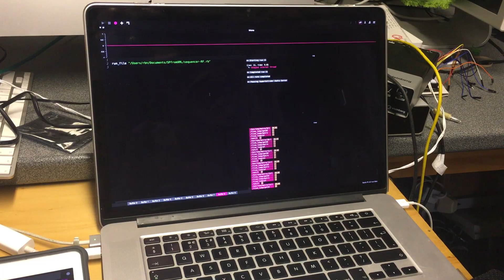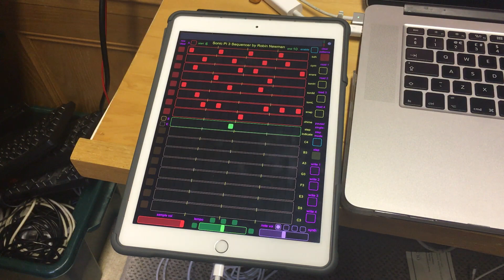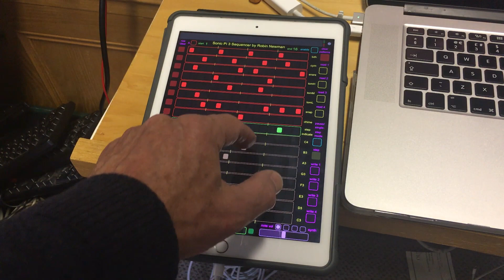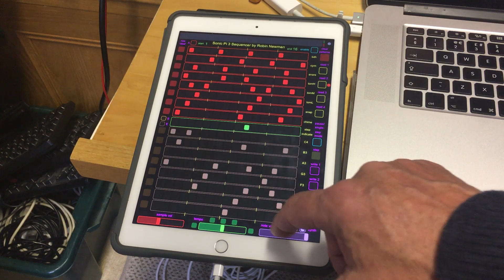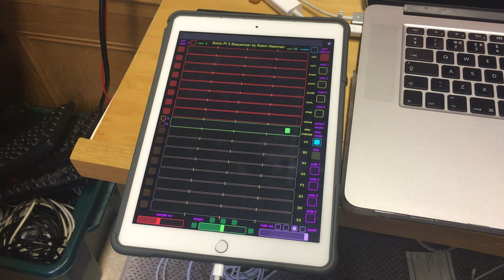Sonic Pi Sequencer using TouchOSC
The video shows a 16 position 16 channel sequencer for Sonic Pi 3 which is controlled by a TouchOSC screen. The top 8 channels are allocated to different percussion sample, and the bottom 8 to separate notes. Different sequences can be created using the 16 buttons available on each channel. Sub sequences can also be generated. There are 4 slots available to save completed sequences to files, from whence they can be reloaded later. There is control of volume for both the samples and the notes, and the tempo fo the sequencer can be altered. You can also pause or single step a sequence. 4 different synths can be chosen to play the notes.
An article describing the project more fully is and it also contains a link from where you can download the program and TouchOSC template.